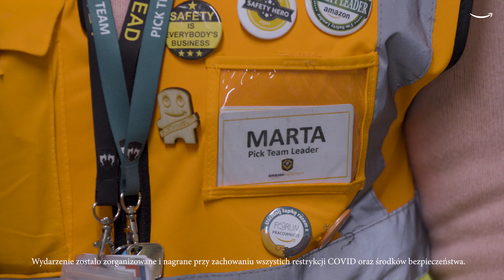Sięgnij Gwiazd… Dobroczynności! ⭐ Poznaj historię Marty Frankowskiej z Amazon!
Poznajcie historię Marty Frankowskiej z centrum Amazon w Sadach pod Poznaniem, która dokonała rzeczy niecodziennej - oddała szpik kostny potrzebującej osobie. Marta, tak jak 9 innych osób, została laureatką konkursu Amazon Stars.
Konkurs miał na celu wyłonienie i docenienie pracowników ze wszystkich dziesięciu centrów logistycznych Amazon w Polsce, którzy w 2021 roku wspierali innych – zarówno w pracy, jak i w swoich lokalnych społecznościach. Zasada nominacji była prosta – to sami współpracownicy zgłaszali swoje koleżanki i kolegów z Amazon, którzy ich zdaniem wyróżniają się niesamowitym darem niesienia pomocy, tworząc przy tym piękne, życiowe historie oraz dając swoją postawą świadectwo temu, że warto pomagać. Zależało nam na tym, by docenić ich niezwykłe dokonania oraz wsparcie, jakiego udzielają innym.
W tym roku liczba zgłoszeń przekroczyła nasze najśmielsze oczekiwania – otrzymaliśmy ponad 2 000 nominacji! Cieszymy się niezmiernie i jesteśmy niesamowicie dumni, że pracownicy Amazon tak licznie angażują się w różnorodne akcje pomocowe, inspirując innych do prospołecznych zachowań.
Poznaj pozostałych zwycięzców Amazon Stars 2021:
Bartłomiej Łuczak z centrum Amazon w Pawlikowicach k. Łodzi, pomaga m.in. dzieciom oraz noworodkom z zagrożeniem życia i znajdującym się pod opieką Fundacji Fun and Drive.
Diter Wojtczak z centrum Amazon w Łodzi, jako wolontariusz w Fundacji z ASPI-racjami zajmuje się dziećmi z autyzmem i młodzieżą z zespołem Aspergera.
Mateusz Wojdak z centrum Amazon we Wrocławiu, pomaga niepełnosprawnym w Ośrodku Rehabilitacyjno-Edukacyjno-Wychowawczym. Dzięki niemu powstał specjalny plac zabaw dla dzieci z niepełnosprawnościami.
Przemysław Kielarski z centrum Amazon we Wrocławiu, brał aktywny udział w kampanii Amazon polegającej na podnoszeniu świadomości pracowników w temacie chorób psychicznych.
Grzegorz Górowski z centrum Amazon we Wrocławiu, jest aktywnym krwiodawcą, angażuje się w pomoc bezdomnym zwierzętom i osobom potrzebującym.
Marek Pluciński z centrum Amazon Okmiany k. Bolesławca, działa na rzecz lokalnej społeczności w Ochotniczej Straży Pożarnej.
Alicja Przetak z centrum Amazon w Sosnowcu, liderka w Akademii Przyszłości – inicjatywie wspierającej dzieci z ubogich i problematycznych rodzin w zapewnieniu im równych szans w rozwoju spełnianiu marzeń.
Krystian Nowak z centrum Amazon w Gliwicach, pomaga osobom potrzebującym i zwierzętom.
Mikołaj Skochelias z centrum Amazon w Kołbaskowie k. Szczecina, pomaga nie tylko współpracownikom, ale też obcokrajowcom, by mogli z łatwością zaaklimatyzować się w Polsce.
Zuzanna Słomaińska z centrum Amazon w Świebodzinie, inicjatorka Akademii Przyszłości, która wspiera dzieci z dysfunkcyjnych rodzin.

Wszystkie nasze Gwiazdy Dobroczynności Amazon otrzymały w ramach podziękowania spersonalizowane Dream Boxy.